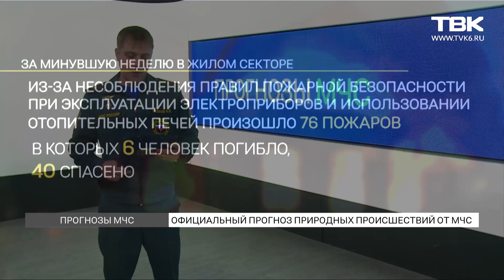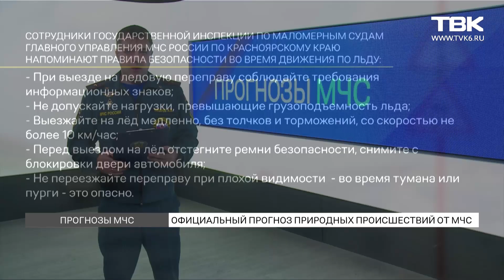Прогнозы МЧС Красноярск (18 декабря 2020)